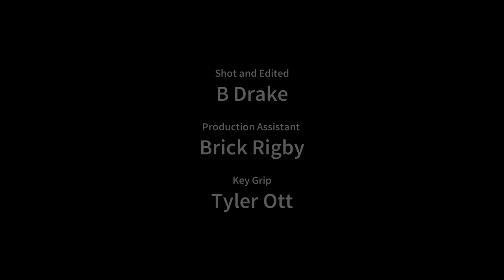Airship Caravan - Coffee Beans // Official Music Video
The time has come! Coffee Beans official music video was recorded at Caydence Records & Coffee. Special thanks to staff for allowing us to pelt coffee beans at one another!

Directed by Ben Drake.